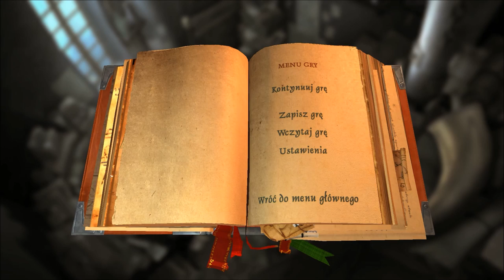Zagrajmy w The Book Of Unwritten Tales 2 #4 Szkoła Magii i Czarodziejstwa w Kamieniu Morskim ! [PC]